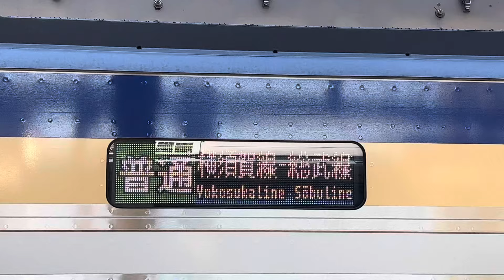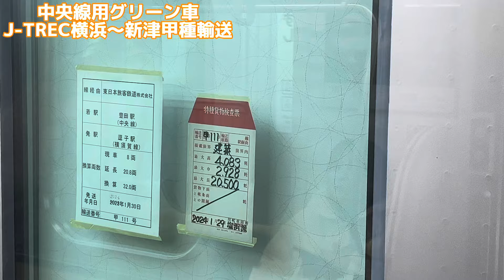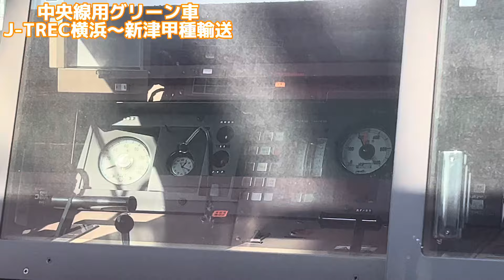【中央線グリーン車】中央線用グリーン車８両甲種輸送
中央線用グリーン車８両の甲種輸送が実施！17、18、19、20編成用がJ-TREC横浜を出場しました！今回は4編成分計8両が新津へ甲種輸送されました！1月30日に撮影。

X(旧Twitter)のフォローもよろしくお願いします！